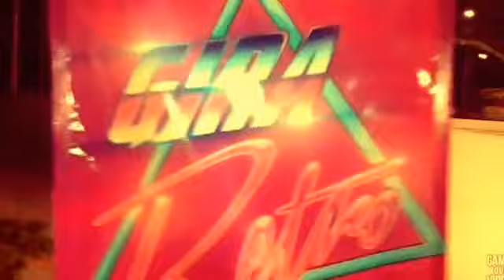Gira Retro: desde "La MAZATLECA"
Gira Retro es un concepto musical que invita a todos los nostálgicos de los 80s a disfrutar de la mejor fiesta en el puerto. Recordar es vivir.